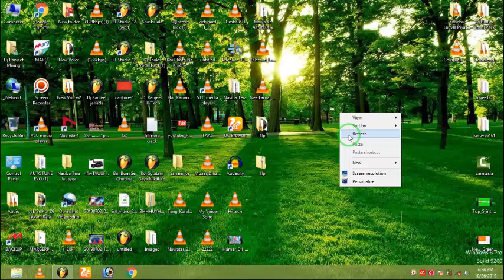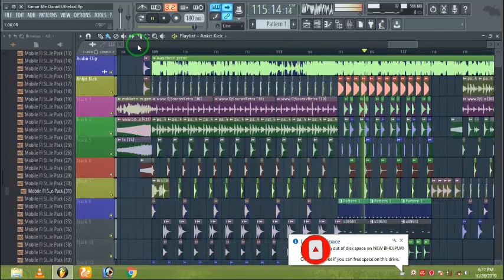Kamar Me Darad Uthe Lagal FLP Awadhesh Premi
Hello Friend

स्वागत है हमारे  YouTube चैनल Dj Ranjeet Babu Hi-Tech Jahada Bazar Maharajganj  में अगर आपको हमारा Flp पसन्द आए तो  हमारे चैनल को Subscribe  करे और बेल आइकन को जरूर दबाए।

Chunari Manga Lebi Khalasi Se

Aaini Saiya Sanghe Mela Khesari Lal

Deh Rajayi Khojata Old Song

Dil Diya Hai Jaan Bhi Denge A Watan

Ego Chumma La Marale Ba Char Belana

Lalaki Odhaniya Chatakar

Dj Ranjeet Babu Hi-Tech Maharajganj